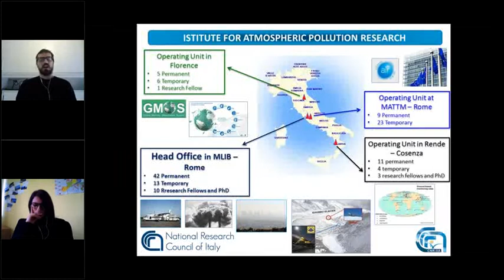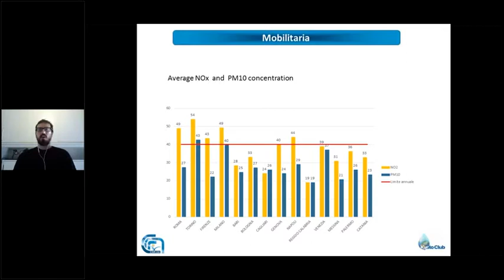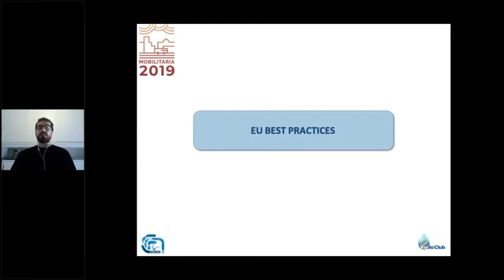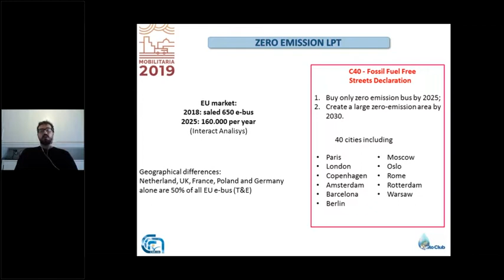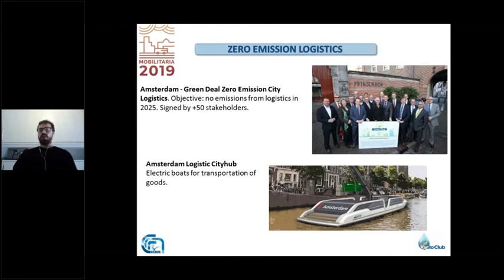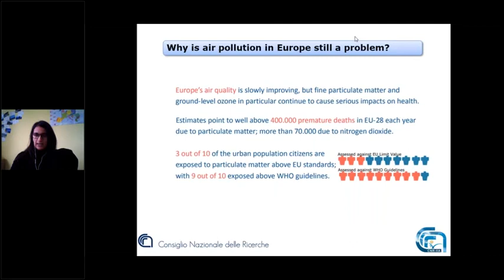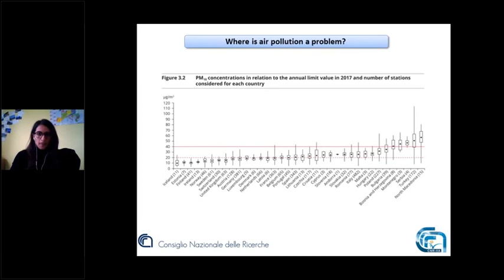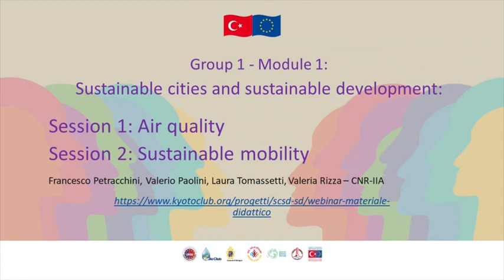G1M1 Air Quality and Sustainable mobility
This module covers EU strategies, plans, targets and legislations on environment friendly transportation which is rested upon electricity and renewable energies rather than fossil fuels, and focuses on EU/Italian best practices and success stories regarding non-fossil urban transportation.